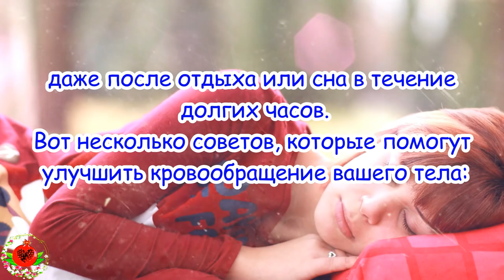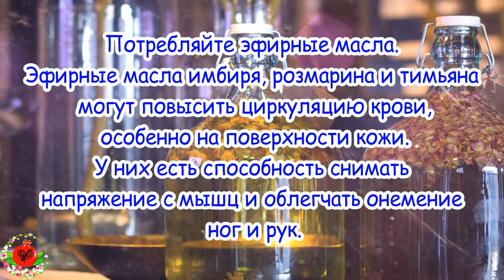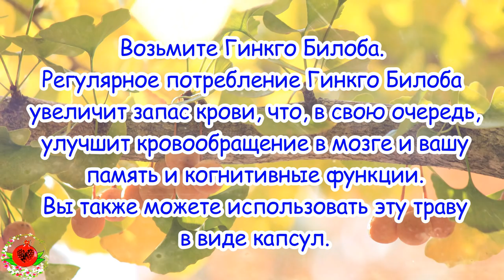Плохое кровообращение, холодные ноги и руки? Вот то, что вы можете сделать, чтобы решить ...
Плохое кровообращение, холодные ноги и руки? Вот то, что вы можете сделать, чтобы решить эту проблему!
Плохое кровообращение обычно связано с чрезмерным потреблением алкоголя и курением, бездействием или сидячим образом жизни, высоким кровяным давлением, диабетом и атеросклерозом. Когда у вас плохое кровообращение, вы можете испытывать сильную усталость, даже после отдыха или сна в течение долгих часов.
Несколько советов, которые помогут улучшить кровообращение вашего тела.